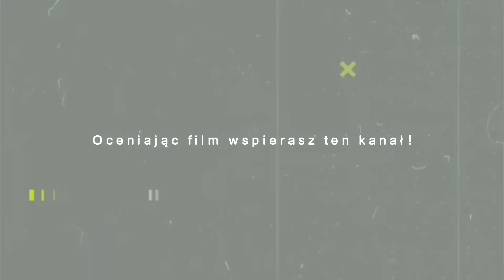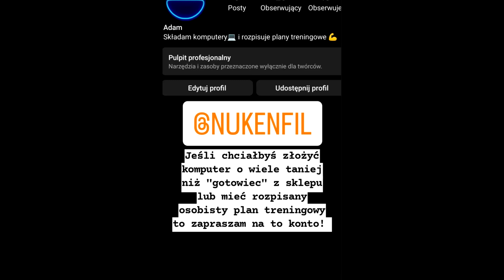Gdyby dron tego nie uchwycił, nikt by w to nie uwierzył…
Czy drony są nowymi świadkami najbardziej niezwykłych zdarzeń na ziemi? Od spotkań z tajemniczymi stworzeniami po niebezpieczne sytuacje i niezwykłe zjawiska, te nagrania z pewnością wzbudzą Twoje zainteresowanie! 🚁

🎥 Oglądaj, gdy YouTuber przypadkowo napotyka dziwną istotę w lesie, a dron ujmuje jej tajemniczy ruch.
💑 Para przeżywa magiczny moment, a dron niechcący wkracza w ich przestrzeń.
🐑 Rozgniewany baran kontra dron – kto wyjdzie zwycięsko?
🦘 Atak kangura na drona – niesamowite zderzenie dwóch światów.
🏃‍♂️ Człowiek uciekający przed niedźwiedziem, a dron staje się narzędziem obrony.
🐋 Orki w akcji! Dron uchwycił ich spektakularne łowy.
🦅 Ptak kontra dron – niezwykła walka o swoje terytorium.
🐅 Tygrysy a dron – fascynujące spojrzenie na te potężne drapieżniki.
🦈 Karmienie rekina – dron śledzi grupę rekinów nad martwym wielorybem.
🦈 Rekin tygrysi w bliskim spotkaniu z człowiekiem – co robią na plaży?
🌲 Wstrząsające drżenie drzew – czy to dowód na istnienie Wielkiej Stopy?
🏰 Czarnobyl bez ludzi – dron ukazuje opuszczone miasto po katastrofie.
🐍 Dron z kamerą termowizyjną wykrywa pytona – ochrona dzikiej przyrody.
🦇 Nietypowa migracja nietoperzy – skąd pochodzą te tajemnicze stworzenia?
🐻 Niedźwiedzie polarne bawiące się z dronem – uroczy, ale niebezpieczny widok.
🚗 Upadek pojazdu w dziurze – dron uchwycił skutki katastrofy w Kalifornii.
🦈 Polowanie rekina na fokę – epicka walka natury.
🌋 Narodziny wyspy – dron świadczy o potędze erupcji wulkanicznej.
💥 Eksplozja w Bejrucie – dron uchwycił zniszczenia po tragicznym wybuchu.
🐋 Wieloryby humbak w radosnej podróży – niesamowite nagranie sezonu rozrodu.
🐊 Zły aligator kontra dron – niebezpieczne spotkanie w ich dzikim środowisku.
🤣 Leniwy właściciel psa i dron – zabawne i absurdalne podejście do spaceru.
🕳️ The Glory Hole na jeziorze Berryessa – czy to wejście do innej rzeczywistości?

👀 Obejrzyj te niezwykłe momenty, których nikt by nie uwierzył, gdyby nie drony! 🛸